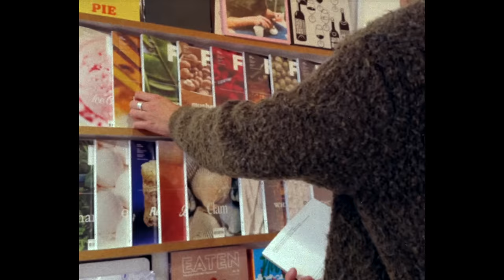48 Hour Trip Away & Moving Day